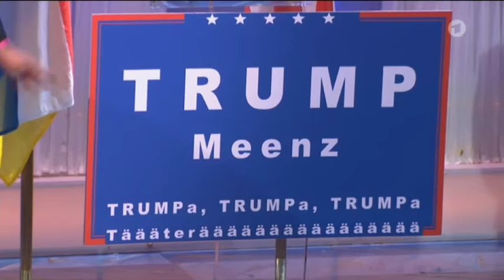24.02.2017 Mainz bleibt Mainz - Der Bruder von Trump (Frank Brunswig und Thomas Becker)